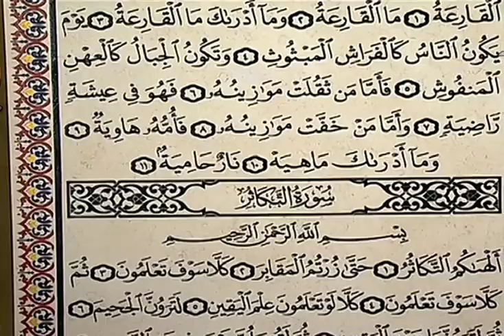سورة القارعة - القارئ الشيخ عبد المطلب البودي